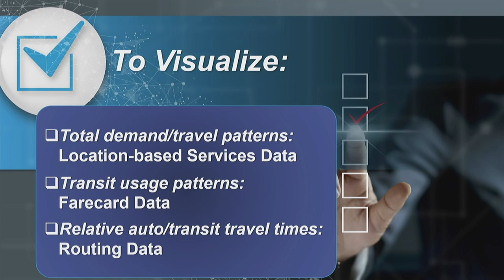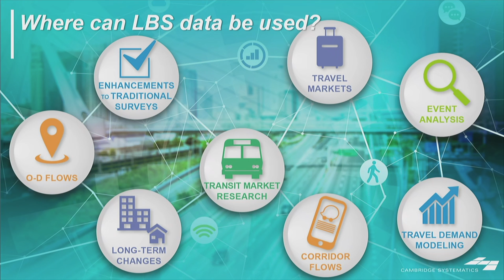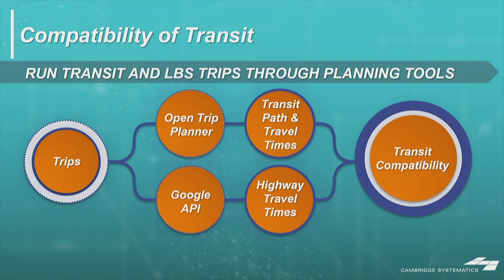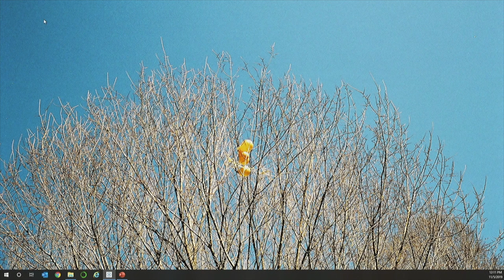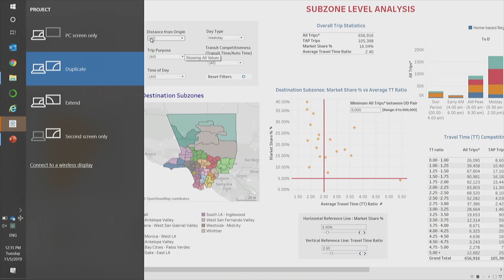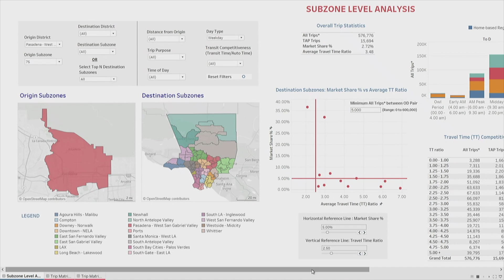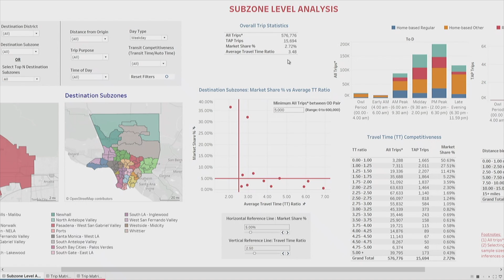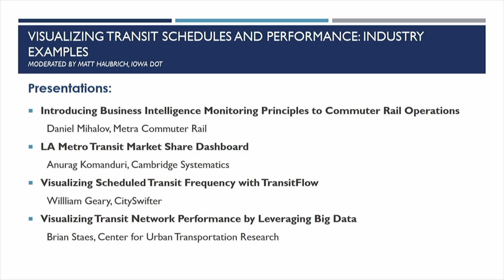VIZ19 10B | Jingling Zang | LA Metro Transit Market Share Dashboard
Presenter: Jingling Zang

Title: LA Metro Transit Market Share Dashboard

Abstract:
New data are generated each day in the transport sector - especially using locational information. These location-based data are typically generated from mobile phones, but increasingly they are obtained from point-of-sale/transactions as well. For a transit agency, location data includes fare transactions that transmit both location and temporal time-stamps. For LA Metro’s bus restructuring study, farecard transactional data representing transit trips were juxtaposed against data obtained from anonymized smartphone location data representing overall travel. By retaining key measurements such as start and end times, start and end locations, travel purpose (imputed using heuristics-based algorithms), travel distance, and relative travel times (of auto and transit), a dashboard measuring transit market share across multiple dimensions was generated. This market share dashboard is being utilized to understand markets where Metro must invest to boost/retain market share, and is also being utilized to identify potential markets where fixed route service can be replaced by other alternatives because of low overall demand. The visuals are easy to follow, showcase multiple dimensions within one screen, and provide service planners with actionable insights. Figure 1 shows the interactive dashboard developed at a granular (Census tract level). This dashboard is being used to support transit route planning at a fairly disaggregate level. Figure 2 shows outputs from a second dashboard built at a more aggregate level which is being used to assess markets in a more strategic manner. During the presentation, we will provide a live demonstration of the dashboard along with some key takeaways that are influencing Metro’s operational strategy.